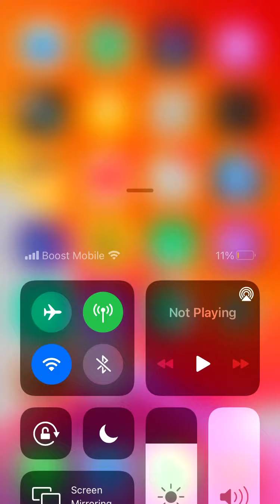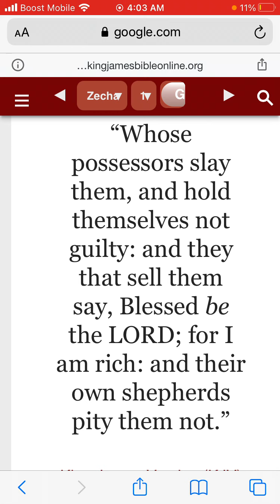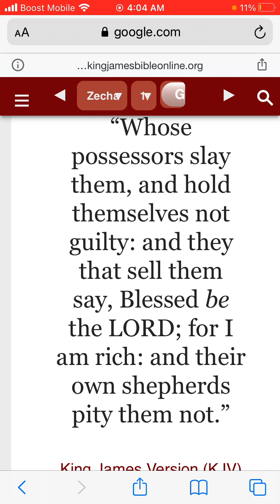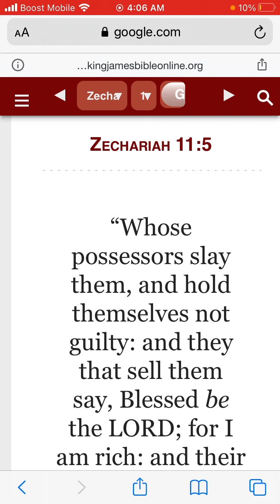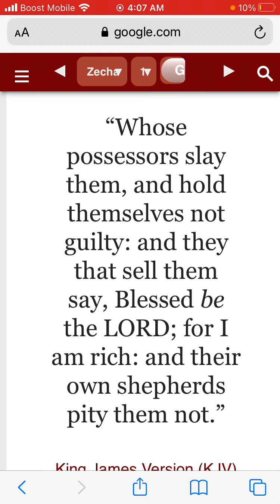Whose possessors slay them, and hold themselves not guilty: